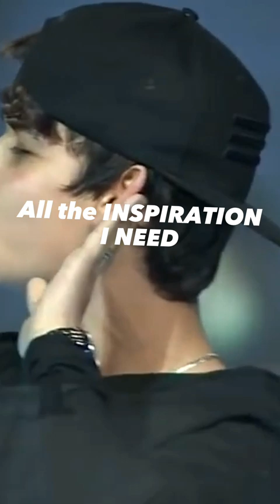You are my life lyrics#harrisj#shorts